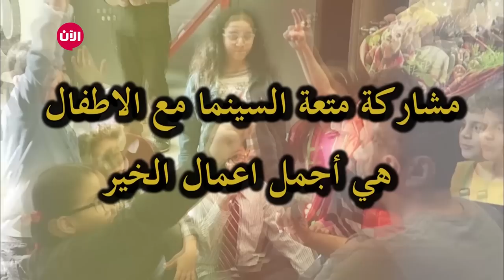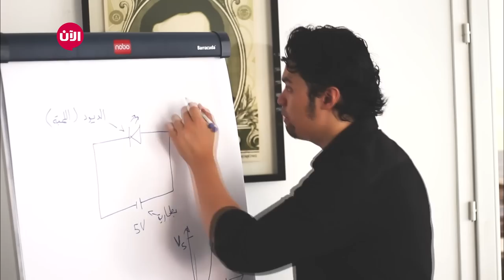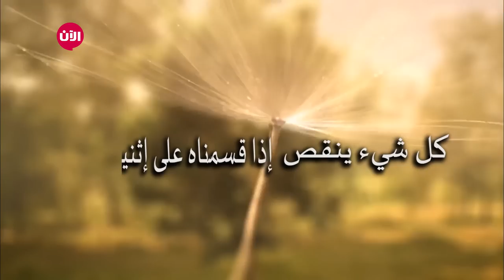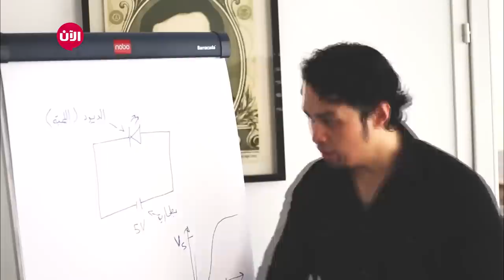نجوم بلا حدود | الحلقة الثامنة - موضوع عمل الخير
شهدت الحلقة العديد من المفاجأت كان من أهما هو أغنية الفنانة "يارا" الجديدة التي طرحت مؤخراً في الأسواق بعنوان "لا يكون من جدك" لايف على مسرح "نجوم بلا حدود".
كما شهدت الحلقة وقوف كلا من المتاسبقين "محمود أشرف" عن فئة الكوميديا والمتسابق "زاهد فليمبان" عن فئة العلوم والثقافة، في منطقة الخطر، وأنقذ تصويت الجمهور "محمود أشرف" بواقع 70% إلي30% لينتقل مع باقي المتسابقين إلى البرايم التاسع.. تابعوهم